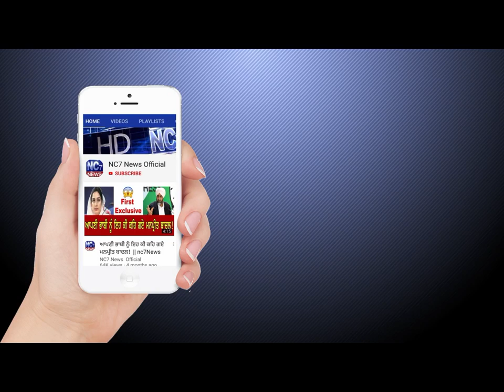18 October 2019 | Today's Hukamnama | Harmandir Sahib | Golden Temple, Amritsar | Nc7News